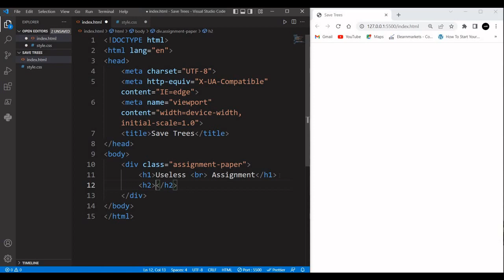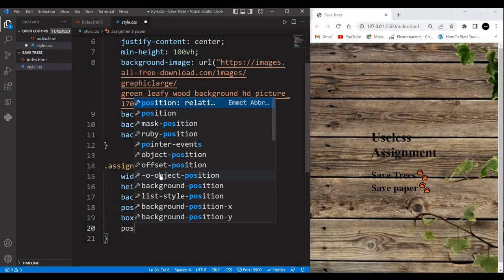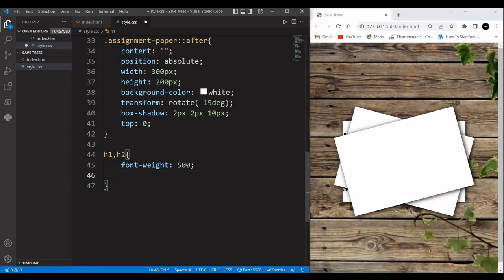Paper Stack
Hey visitor , I hope you like my content..
I am creating amazing stuff like animation, hover effects ,art , responsive website ,data science projects, termux tricks and many more things. I hope you find my videos helpful in coding journey!!!

Keep coding Keep exploring!!